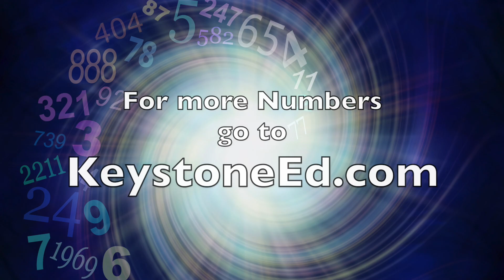The First 3D Shape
The first 3D shape is the tetrahedron. come learn how it is created within the vesica pisces. For more on numbers and shapes and other classes by Tresta